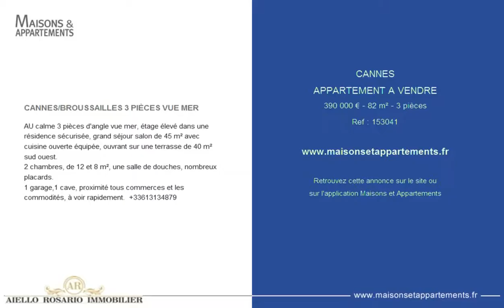CANNES - APPARTEMENT A VENDRE - 390 000 € - 82 m² - 3 pièces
Référence : 153041

CANNES/BROUSSAILLES 3 PIÈCES VUE MER
AU calme 3 pièces d'angle vue mer, étage élevé dans une résidence sécurisée, grand séjour salon de 45 m² avec cuisine ouverte équipée, ouvrant sur une terrasse de 40 m² sud ouest.
2 chambres, de 12 et 8 m², une salle de douches, nombreux placards.
1 garage,1 cave, proximité tous commerces et les commodités, à voir rapidement.

Cette annonce vous est proposée par l'agence AIELLO ROSARIO IMMOBILIER